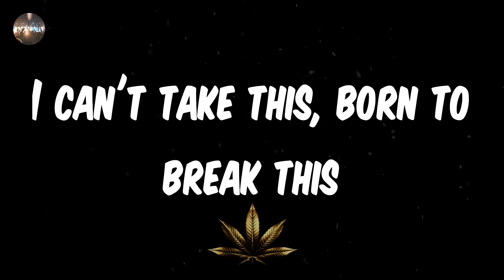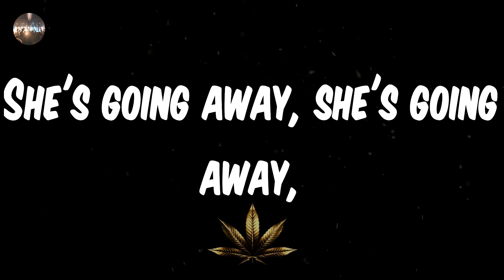Cold - Stupid Girl (Lyrics) | What's wrong with my life today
Cold - Stupid Girl (Lyrics)
Stupid Girl - Cold lyrics
♫ Cold - Stupid Girl

lyrics: Stupid Girl - Cold
Want to love ya,
Want to bug ya,
Want to squeeze ya,
Stupid girl
Want to touch ya,
Want to take ya,
Want to (shut ya?),
Stupid Girl
I can't take this, born to break this
She's going away, she's going away,
What's wrong with my life today
Stupid Girl, stupid girl
I'm a loner
I'm a loser
I'm a winner
In my mind
I'm a bad one
I'm a good one
I'm a sick one
With a smile